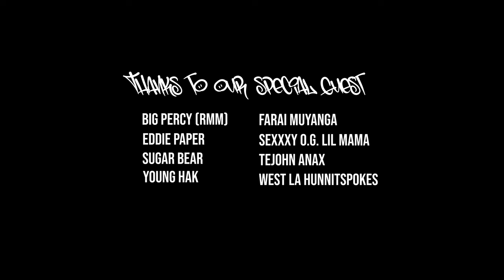MANi$H - B!TCH WALK feat KING CALI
Welcome! This is my newest Video titled: MANi$H - "B!TCH WALK",  which is about pushing that line and incentivizing 'em to walk that blade! B!TCH WALK is the newest (and heavily requested) video by MANi$H that features one of LA's finest, KING CALI. The video shares different Points of putting feelings aside and gettin' to the bag expeditiously!! If they ain't WiTiT, then get to WALK'n!!!

$TaY daNGerou$, or $TaY ouT The MF WaY!!

You Can Share your Ideas In comment Box.